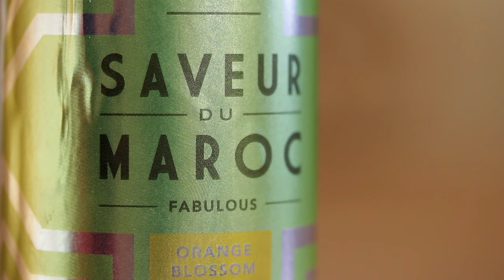Saveur Du Maroc - Organic Orange Blossom Water - Great Taste Awards 2015 Top 50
A taste of Saveur du Maroc’s organic orange blossom water transported one judge back to “walking through orange groves in Sicily” while others marvelled at its beautiful aroma and fresh taste. Described as “alive with flavour”, the water is produced using fresh ingredients and centuries-old hand processing techniques.